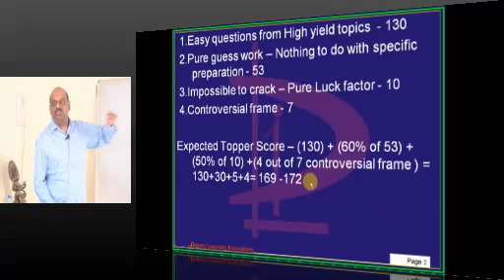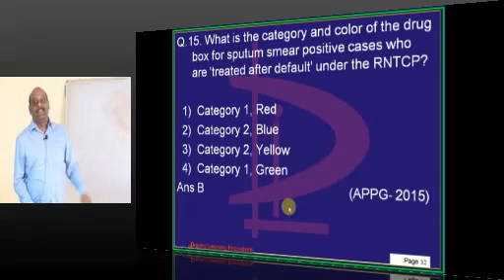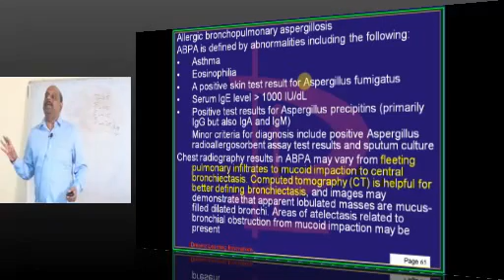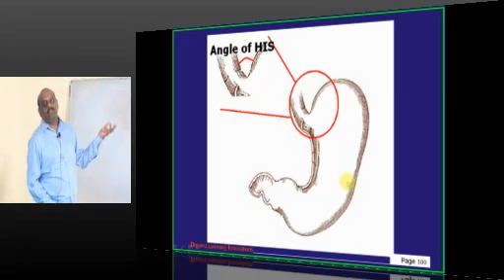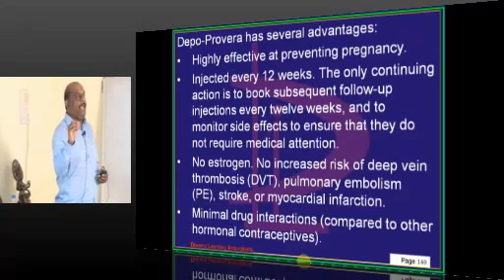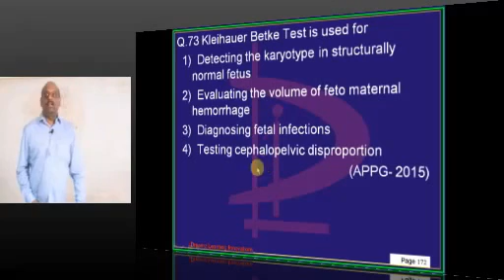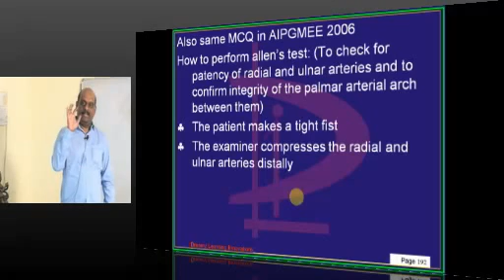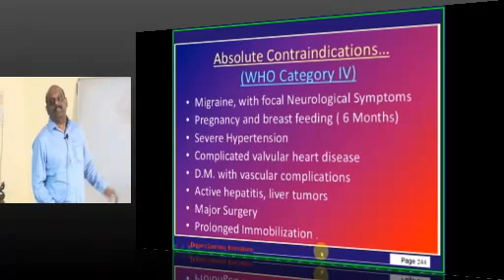NEETPG Coaching APPG 2015 Lec 01